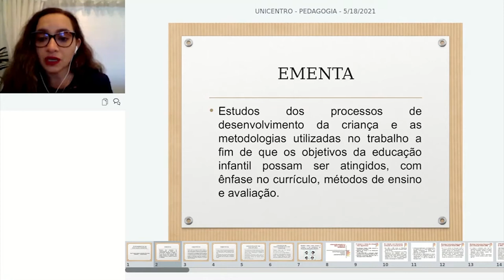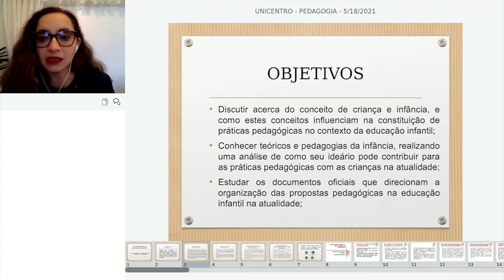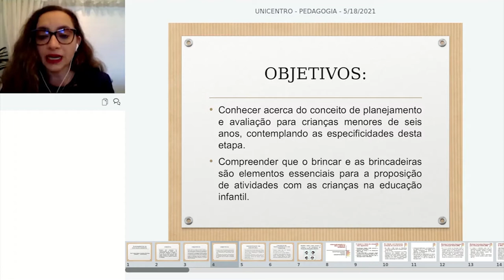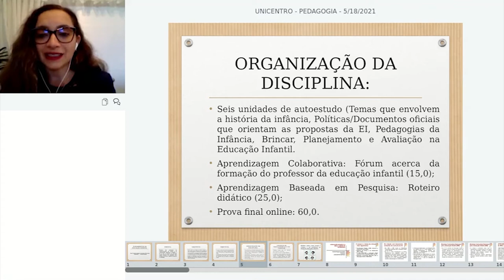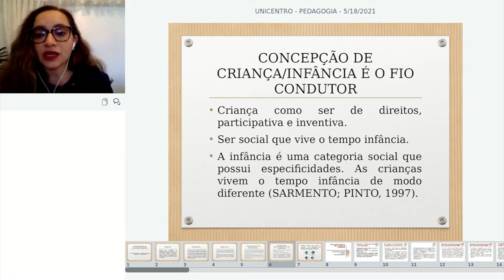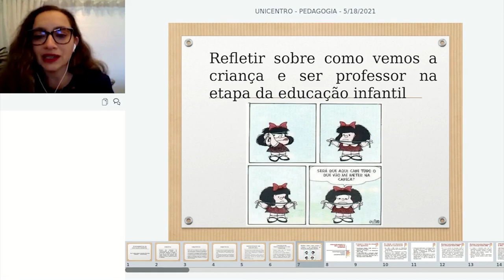[PED] Fundamentos da Educação Infantil - Apresentação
Disciplina de Fundamentos da Educação Infantil com a professora Sandra Regina Gardacho Pietrobon para o curso de Pedagogia - EaD da Universidade Estadual do Centro Oeste do Paraná. Apresentação